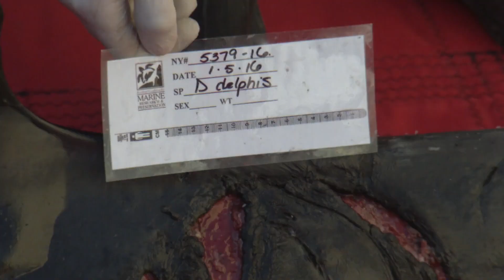Autopsia a un Delfín | Pandillas de lo Profundo | Discovery Latinoamérica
Delfines son encontrados muertos con marcas de tiburones en su piel, para saber como sucede esto, los investigadores le harán una autopsia a un delfín.